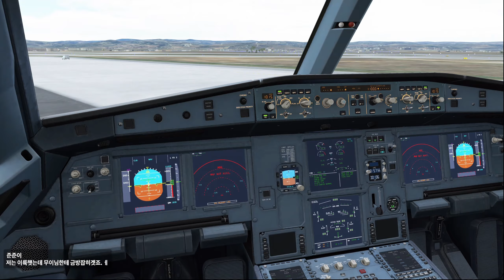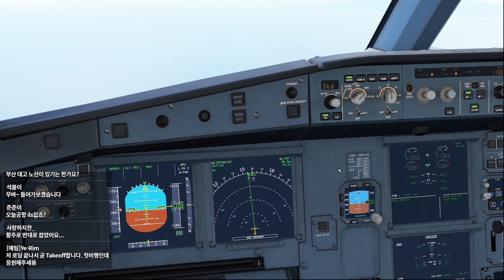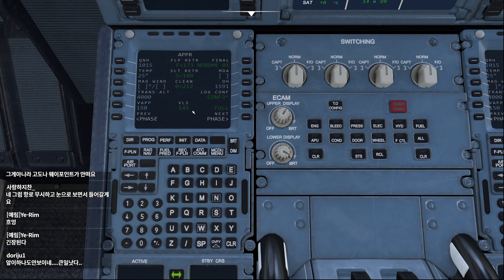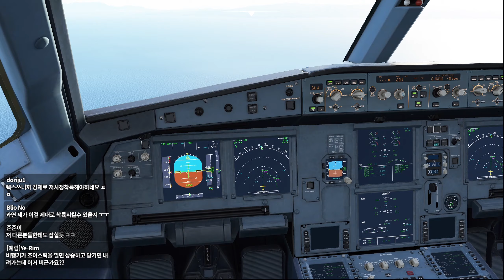[고화질] 플라이트 시뮬레이터 2020 | 그리스 스키아토스 단체 랜딩 챌린지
✅ 그리스 스키아토스 단체 랜딩 챌린지 | 플라이트 시뮬레이터 2020
플라이트 시뮬레이터